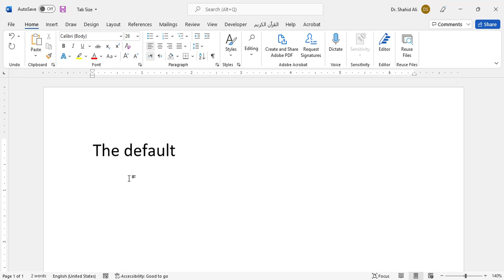How to change tab size in MS Word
How to adjust tab spacing in Word
Set tab stops and paragraph indents in Microsoft Word
What is tab space in Word?
How do you set a tab space in Word?
How many spaces is a tab in MS Word?
What is normal tab spacing?
Change Tab Spacing in Word | Microsoft Word Tutorials
Set tab size in Microsoft Word
How to adjust the tab spacing in Microsoft Word If your tab spacing is too big or too small you can adjust it by right-clicking on your Word document and selecting paragraphs, then selecting 'tabs' on the bottom left and changing the default tab stops.

In this tutorial video, we will guide you through the process of changing tab size in Microsoft Word. Changing tab size can help you to create organized and visually appealing documents that are easy to read and understand. We will show you how to adjust tab size for individual paragraphs, as well as how to change default tab size for the entire document. Whether you are a beginner or an advanced Word user, this video will help you to improve your skills and make your documents more professional.